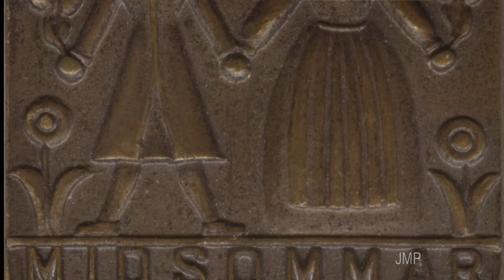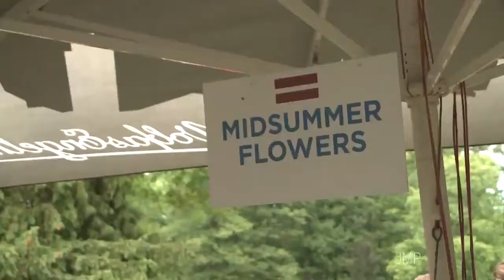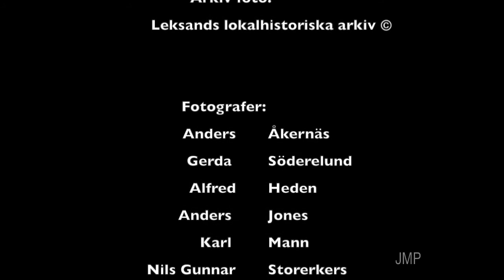LEKSANDS MIDSOMMAR med Anders Tull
LEKSANDS MIDSOMMAR med Anders Tull - Mr Midsommar. Sedan 1970-talet leder Anders resningen av majstången och lekarna runt stången i Leksand, ett av landets största midsommarfiranden. Det är nog ingen överdrift att kalla Anders Tull för Mister Midsommar. Mer: Anders Tull älskar sitt midsommarfirande